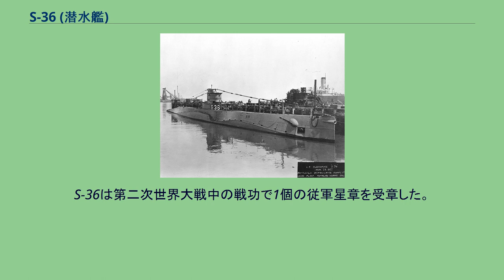S-36 (潜水艦)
S級潜水艦_(アメリカ海軍)
S-36 (USS S-36, SS-141) は、アメリカ海軍の潜水艦。
S級潜水艦の1隻。
S-36は1918年12月10日にカリフォルニア州サンフランシスコのベスレヘム造船株式会社で起工した。
1919年6月3日にヘレン・ラッセルによって命名、進水し、1923年4月4日に艦長レオン・C・アルフォード中尉の指揮下就役した。
公試後 S-36は西海岸沿いに作戦活動に従事し、1923年6月にはアラスカ水域での演習、1924年の冬にはカリブ海での艦隊演習に参加、翌年の夏までカリブ海で活動した。
その後アジア艦隊に配属され、9月半ばに西に移動、フィリピン、カヴィテの潜水艦基地に11月4日到着した。
続く16年に渡って S-36は西太平洋に留まり、演習および偵察を行う。
冬期間はフィリピンでオーバーホールが行われ、夏は中国沿岸、青島沖での作戦活動に従事した。
中国大陸での軍事的緊張が高まると夏期間の配備は短縮され、個々の哨戒はフィリピン各所、南シナ海で実施、1938年にはオランダ領東インド諸島へと拡張された。
1940年4月から6月まで S-36は中国での最後の配備が行われ、その後1年半をフィリピン水域で過ごした。
1941年12月までに艦隊は日本軍による攻撃の可能性を警戒した。
6月2日、S-36は定期オーバーホールが取り消され、北方への偵察を命じられた。
飲料水、物資および魚雷が搭載され、6月3日の01:00に S-36は出航した。
その日の午後遅く、ボリナオ岬近くに到達する。
ここで S-36はマニラに向かう揚子江パトロール砲艦数隻を追い越した。
19:30にボリナオ湾に入港し、翌週まで警戒態勢を取る。
12月8日、S-36は真珠湾が攻撃されたという報せを受け取った。
数時間後、S-36は敵機に対する警戒を始めた。
同日午後、ボリナオ岬とサンフェルナンドの間の巡回任務に就く。
12月9日、艦の空気漏れが発見されたが、偵察任務は継続された。
12月10日、乗組員はカヴィテが日本軍によって爆撃されたとの通信を受け取る。
攻撃後通信士はステーションとの連絡を取ろうとしたが、通信はできなかった。
12月12日、電動操舵装置が故障する。
S-36は未だカヴィテと連絡が取れなかった。
13日に排気バルブの空気漏れが発見され、14日には位置を知らせよとの緊急通信を受け取った。
S-36の発した通信はいずれも届いていなかった。
2日後、可能ならばマリベレスへの帰還を命じられた。
S-36は帰還の途に就いたが、未だ送信が不可能であり、空気および海水の漏れは悪化していた。
4日後マリベレス沖に投錨する。
月末までに修理は行われ、物資は補充された。
S-36はフィリピン海域における最後の哨戒を行い、その後西インド諸島に集結する連合軍艦隊に合流した。
12月30日にマリベレス湾を出航し、S-36は直ちにヴェルデ島航路の偵察を行う。
1月1日、S-36はバタンガス湾の北方および東方の海岸を踏査した。
その後ヴェルデ島の西および南へ移動した。
午後半ばに S-36 はミンドロ島のカラパンで護岸堤に係留された小型貨物船を発見、魚雷を発射しこれを沈めた。
その後7日間、S-36はヴェルデ島航路での偵察を継続した。
1月8日に左舷エンジンのエアコンプレッサーが故障し、また、バッテリー溶液が消費され、東インド諸島までは持たないと判断されたため、進路を南へ変える。
1月10日に右舷エンジンのエアコンプレッサーも不調となる。
1月12日に S-36はスールー海で探索を行う。
翌13日に左舷エンジンは使用不能となる。
14日もスールー海での探索を継続した。
1月15日の朝、シブツ－マカッサル間とダバオータラカン間の交点に近い海域での右舷エンジンへの給油が行われたが失敗し、潜航が遅れた。
S-36は日本軍駆逐艦によって発見されることとなる。
給油失敗の修正も行わず、1機のエンジンが不調のまま S-36は潜航し、数分以内に攻撃の準備を行った。
しかしながら駆逐艦はより迅速に行動し、S-36が魚雷発射可能となる前に7個の爆雷を投下、爆雷は S-36の両舷で爆発した。
艦の損傷はバウ・プレーン上の電源制御装置の損失、ジャイロコンパスの故障、右舷照明回路のヒューズが吹き飛び、機関室の照明の破損などが含まれた。
S-36は150フィート (46m) の深度に達し、ジャイロコン...